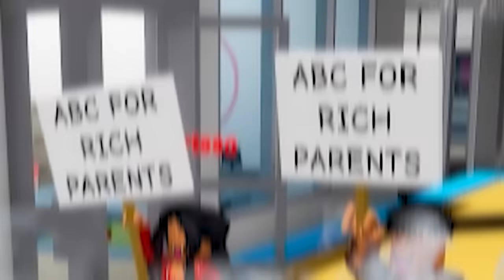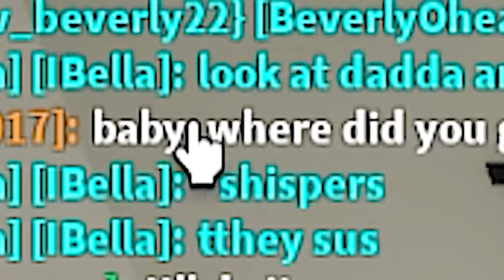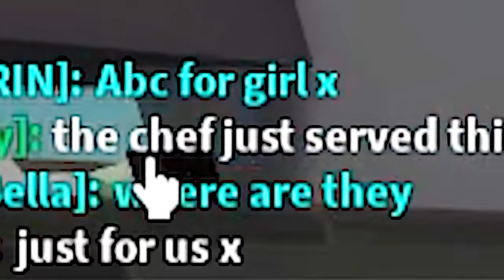Spying on ONLINE DATERS as a BABY in Brookhaven!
୨ hey besties!! today I became a baby in roblox brookhaven and got adopted by oders, so I decided to SPY on them to see what they would do! BAHA this was so much fun! Comment what I should do next :D